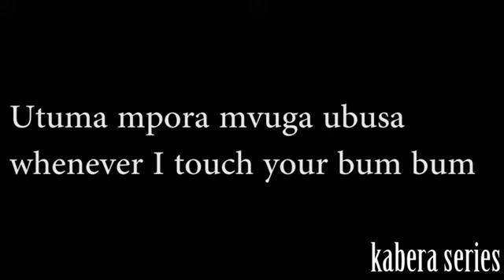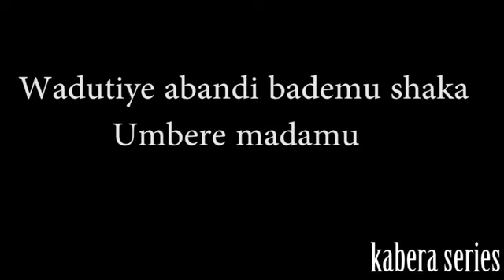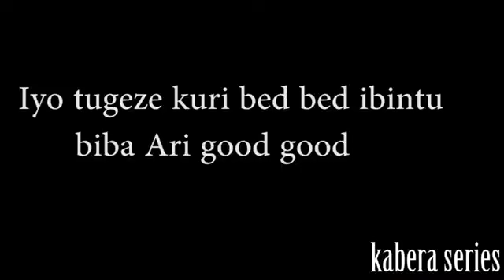VIDEO CHALLENGE - AKUYA Challenge Kabera Series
To describe my video challenge using Image and data change video are song, my video challenge  it's say artst to me and publicKenny Sol - AKUYA ft Double Jay (Official Video) Challenge Kabera